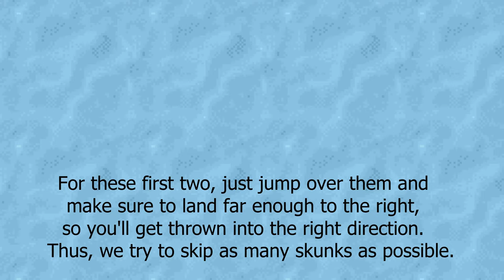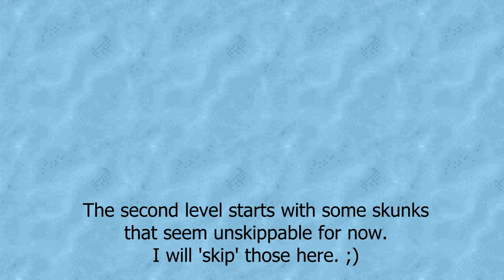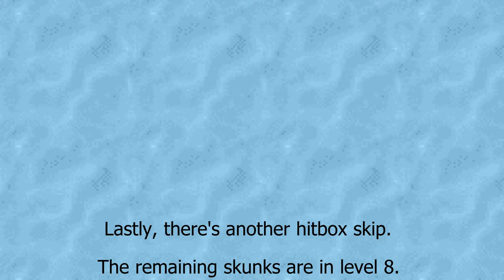Skunk Skips - Tricks and Glitches - Ice Age GBA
NB: The first two skunks in level 2 are also skippable! They are simple hitbox skips. The second one is really tight but can be done! I'll see if I can update this video later.

This video shows the skunk skips in Ice Age for GBA, to use when speedrunning the game.
I completed this video in July 2018. However, I was so unwise to update my kdenlive before I rendered the video, and somehow I couldn't complete the project anymore. This summer I wanted to salvage the project, and today I did. It was a bit of an effort still, but  it didn't take me more than 3 hours.
Now that I've finally uploaded this, I might work on a third video! In VEGAS Pro this time, though, I think. ;)

Be the first to answer the following question correctly in the comments to earn 7 CP: How wide is the pixel window for a hitbox skip?